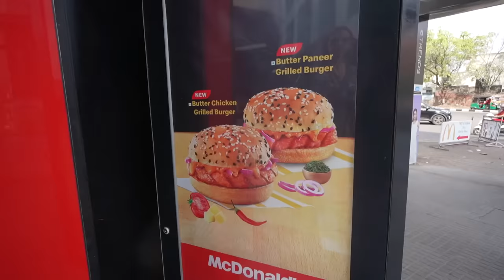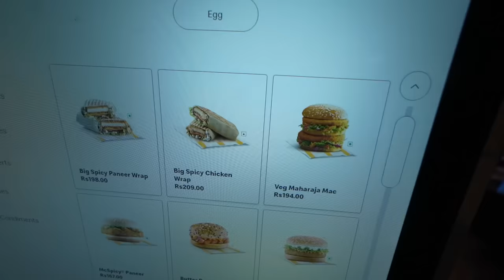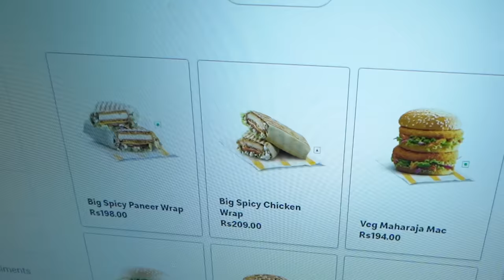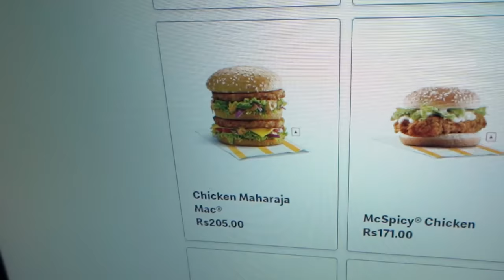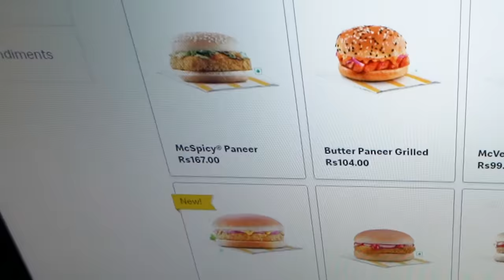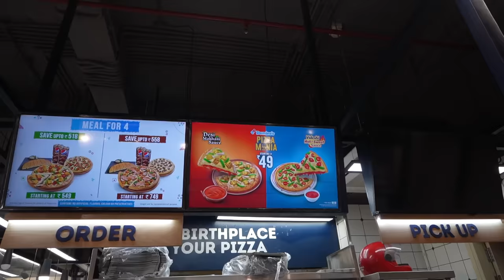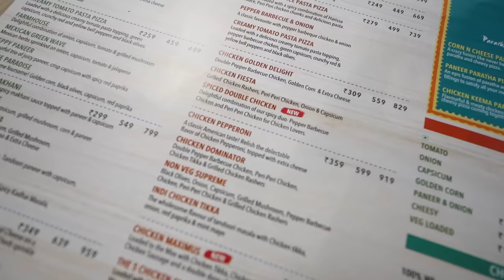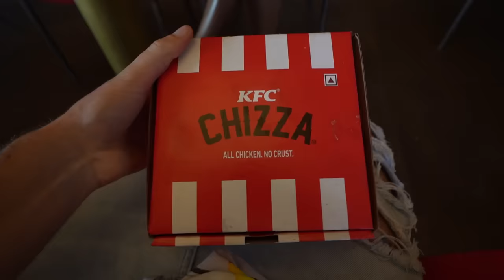¿Cómo cambia la comida rápida americana en INDIA? | ¡Todo pica! 🍔🔥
00:00 Intro
00:21 Contexto
01:47 Llegando a McDonald’s
02:37 Hamburguesa vegetariana
02:55 Pay de pizza
03:45 Wrap de pollo
04:36 La Big Mac picante india
06:16 Condimentos de India
06:52 Hamburguesa de queso empanizado
08:21 Llegando a Domino’s
09:38 Hamburguesa de pizza
10:49 Postre de chocolate
11:28 Llegando a KFC
11:54 Pizza hecha de pollo
13:07 Pollo súper picante
14:43 Cubeta de pollo y arroz
15:47 Despedida